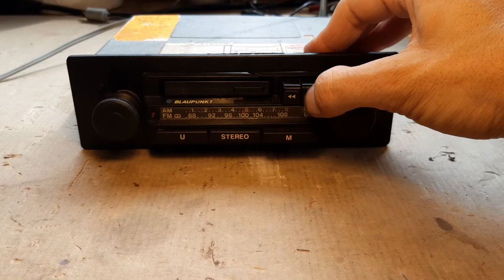Blaupunkt Porto 21 car radio with cassette player